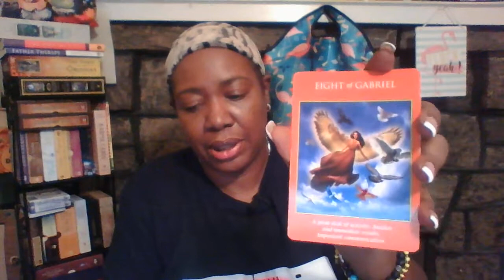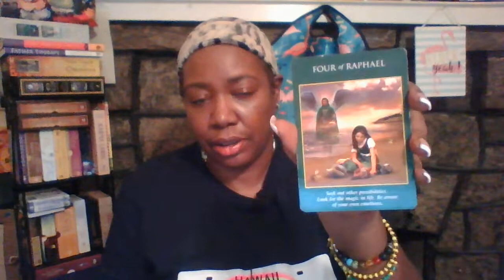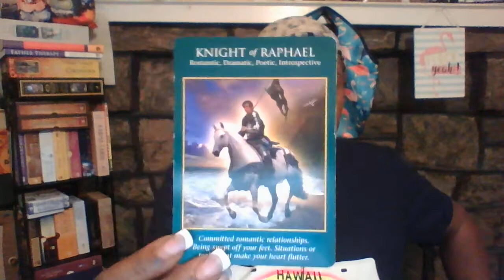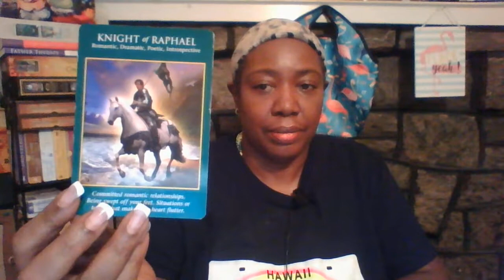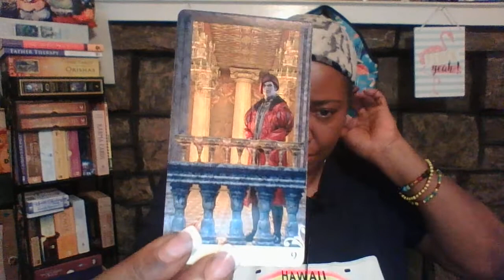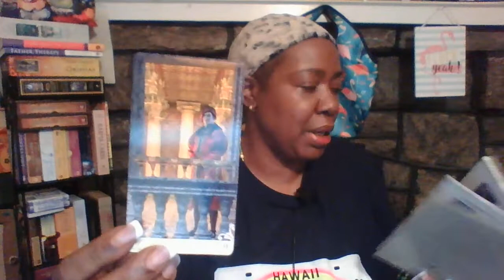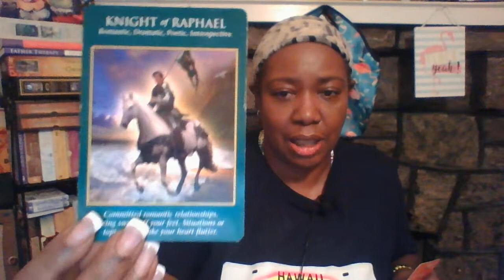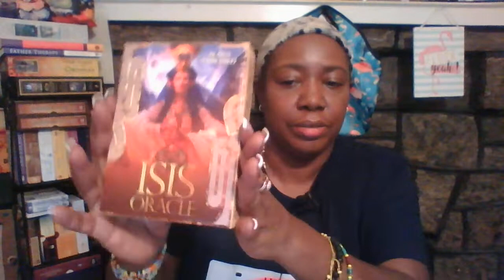GENERAL READING CAPRICORN: BEING TRUE TO WHO YOU ARE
ARCH ANGEL POWER TAROT: D VIRTUE/R.VALENTINE
NUMEROLOGY GUIDANCE: M. BUCHANAN
GODDESS GUIDANCE: D VIRTUE
WISDOM OF THE ORACLE: C. BARON-REID
BARBIERI ZODIAC ORACLE: P BARBIERI
                ASTROLOGY READING CARDS:
 ALISON CHESTER-LAMBERT & RICHARD CROOKES

Let’s connect on Instantgo now and add me to your favorites. Instantgo lets you get paid for the time you spend on the phone helping others